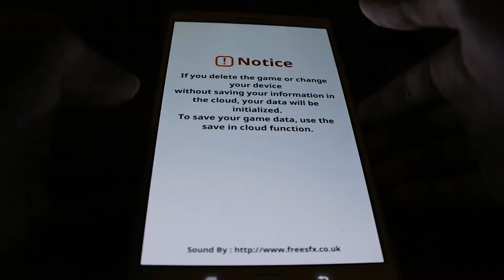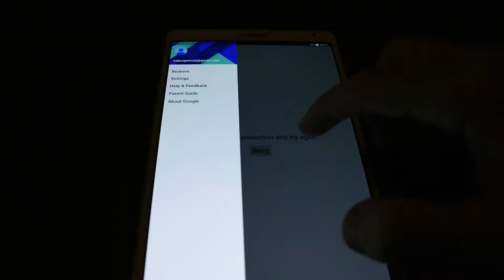Hurry Up Friends Android Gameplay FREE